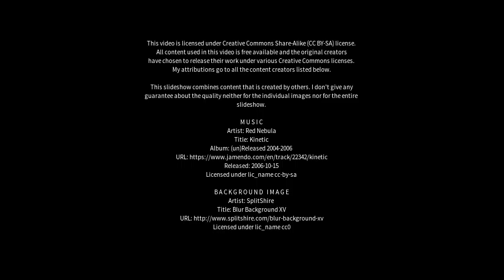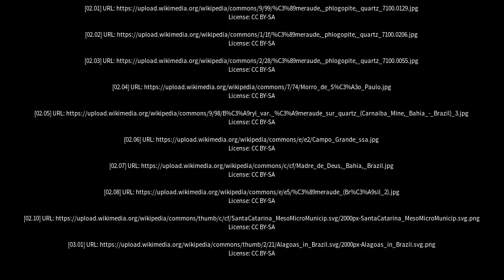Best places to visit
Best places to visit - Pindobaçu (Brazil) Best places to visit - Slideshows from all over the world - City trips, nature pictures, etc.